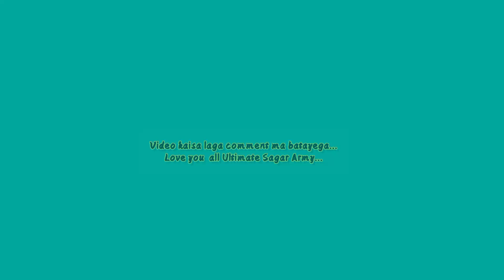Meet-up with @Thesassy_subha nice to meet you brother👬...